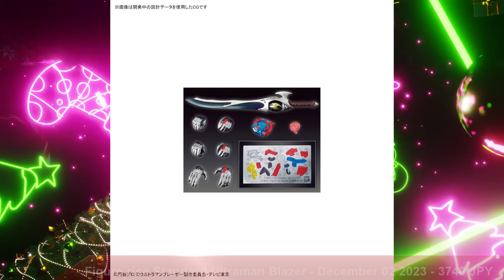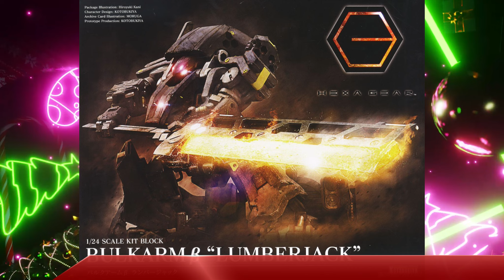Plamo LineUp December 2023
All The Upcoming Kits For December 2023

Flat Shipping Rate To USA/Canada